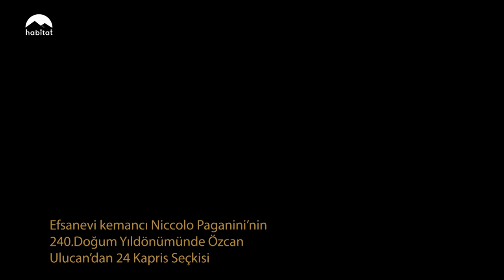BİS | PAGANINI CAPRICE NO.16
Efsanevi kemancı Niccolo Paganini'nin 240.Doğum Yıldönümünde, kemancı Özcan Ulucan 'ın İstanbul'daki tarihi Venedik Sarayında kaydettiği Solo Keman için 24 Caprice seçkisinden Caprice No. 16 şimdi habitat You Tube kanalında…

yeni bir keşfe ne dersin?

Bildirimleri Aç! Beğen! Paylaş!